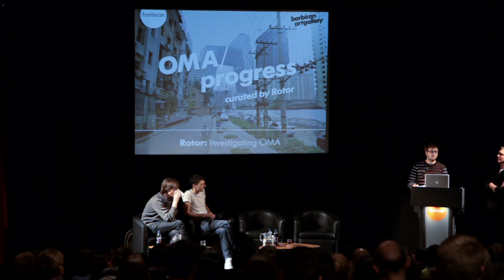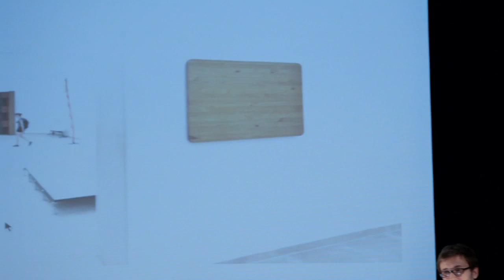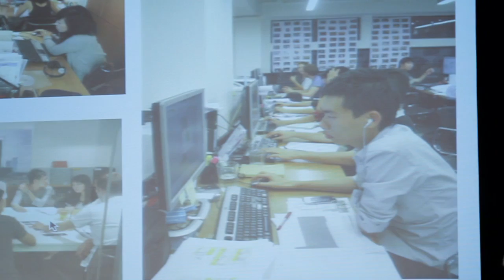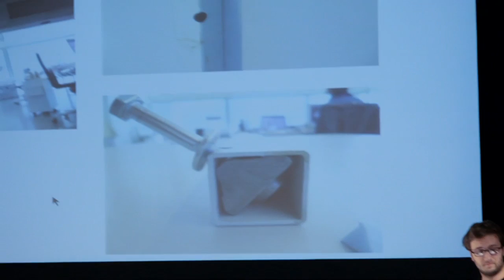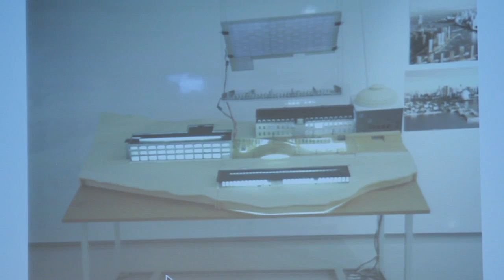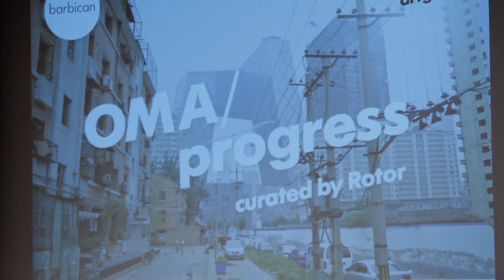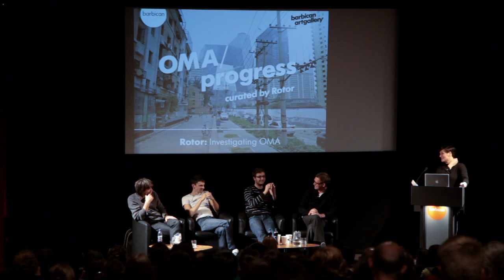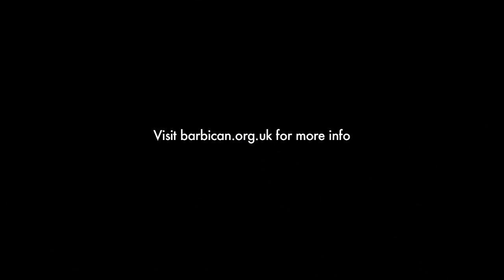Rotor: Investigating OMA (Full Length)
Speaking with the Belgium-based architectural collective Rotor on the experience of getting to know OMA in all of its territories.

Video © Barbican Centre/Pollocks
OMA/Progress Media Partner: Icon Magazine